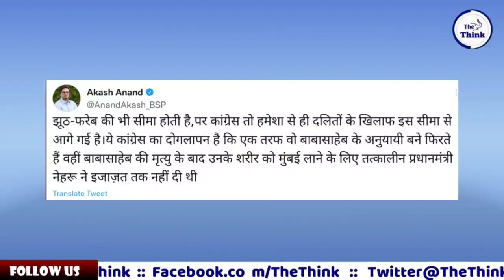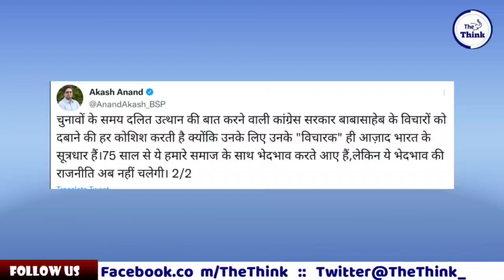Akash Anand ने Congress को किया बेनकाब | Babasahab Ambedkar के देहांत पर की थी राजनीती